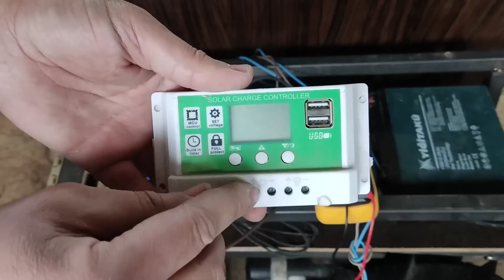Güneş enerjisi ile bahçe düzenleme , güneş enerjili su pompası yapımı